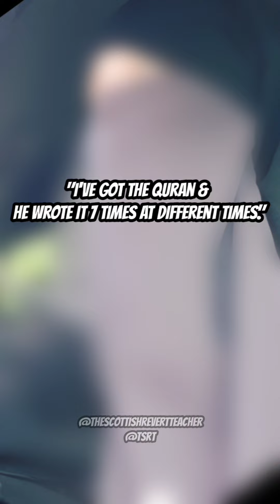Van Man Pulled Up To My Car Window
Had a very unique interaction whilst driving home. Check out what happened.

Please keep in mind that I'm not a Shaykha & don't claim to be. Any mistakes I make are down to me, my limitations and need for knowledge & any good is from Allah Subhanahu Wa Ta'ala.